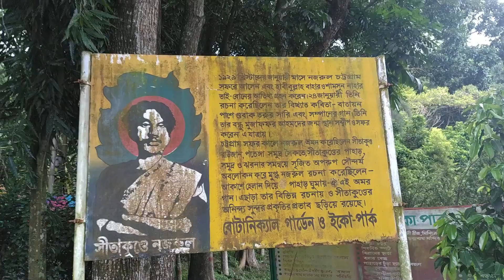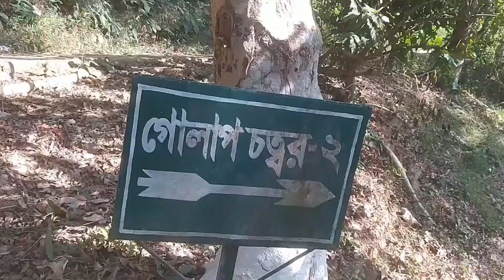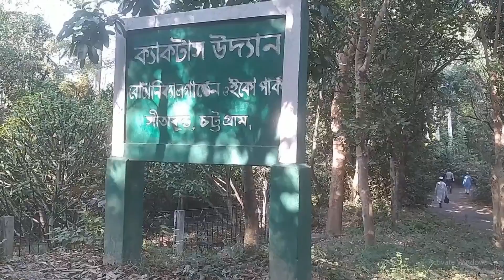Sohosrodhara Waterfall | কম খরচেই একদিনেই দেখে আসুন অসাধারণ একটি ঝর্ণা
Shahasradhara Waterfall is located in the evergreen forest of Chandranath Reserve Forest block of Sitakund upazila of Chittagong. The eco-park is 35 km from Chittagong city. Located on the east side of Dhaka-Chittagong highway and railway in the north

এই ঝর্ণায় যাওয়ার জন্য আপনি যদি ঢাকা থেকে আসেন তাহলে ঢাকা চট্ট্রগাম বাসে সীতাকুন্ড নামতে হবে এবং সীতাকুণ্ড স্টেশন থেকে সিএনজিতে করে আসতে হবে ইকোপার্ক। এবং এই পার্কের মধ্যেই সহস্রধারা ঝর্ণা অবস্থিত।

সবুজের কার্পেট বিছানো পথে কুলকুল শব্দে বয়ে চলেছে স্বচ্ছ জলধারা। সেই শরীর জুড়ানো ঠাণ্ডা পানিতে পা ডুবিয়ে পাহাড়ের আনাচে-কানাচে লুকিয়ে থাকা ঝর্ণা আবিস্কার করতে চাইলে আপনাকে ছুটতে হবে সীতাকুণ্ড।